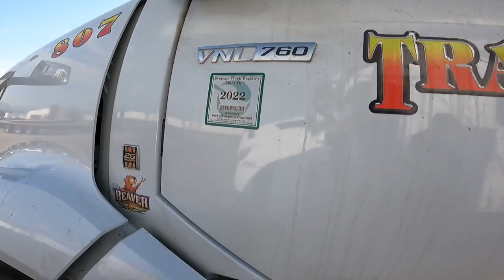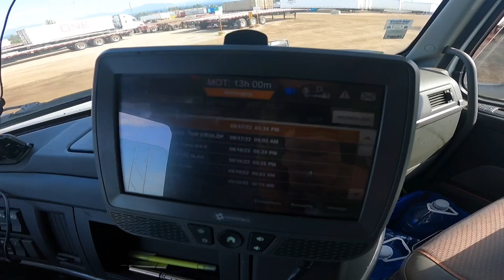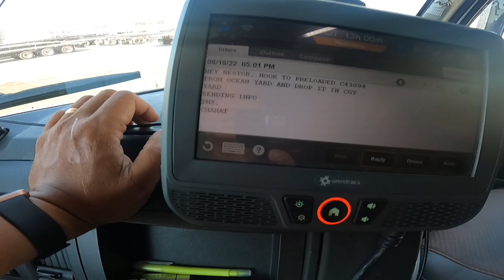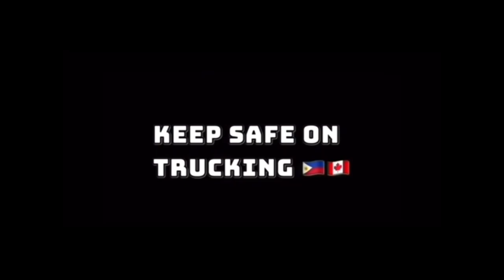Trucking | Free Vaccum from Fuel Rewards Cards ~ Lakay Trucker🇨🇦 [EP106]